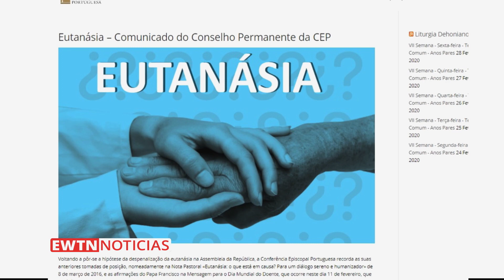Portugal: Instituciones católicas de salud afirman que no aplicarán la eutanasia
Este 20 de febrero, dos redes católicas que brindan servicios de salud en Portugal señalaron que no aplicarán la eutanasia a sus pacientes en ninguna circunstancia, incluso si dicha práctica es aprobada hoy en el debate que se realiza en la Asamblea de la República.